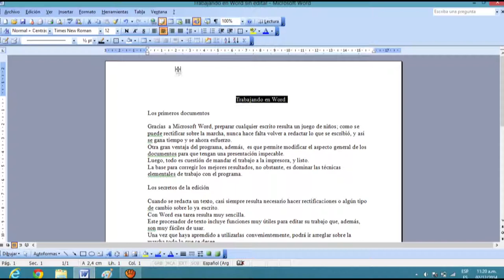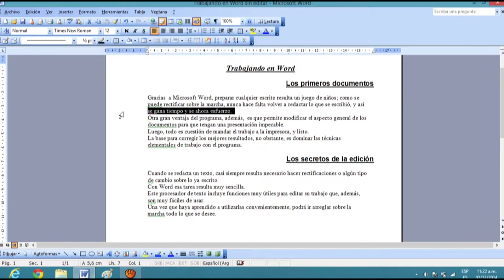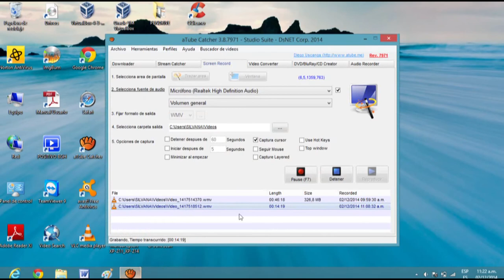Los Primeros Documentos